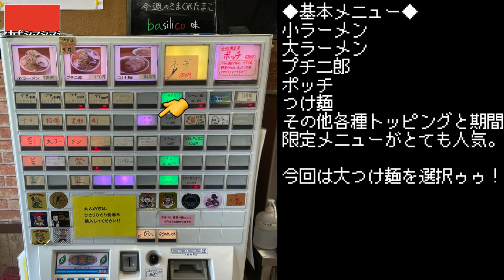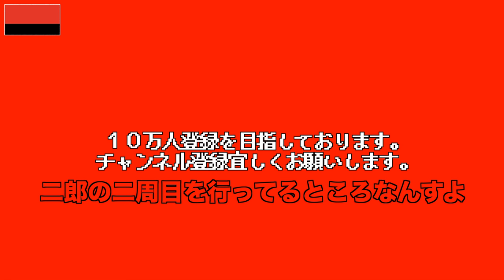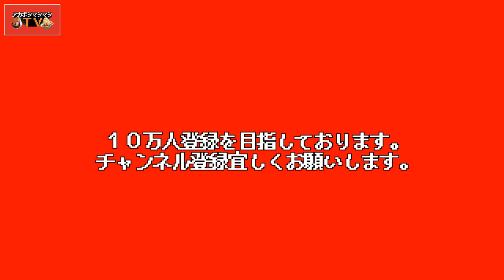ごま油たっぷりのネギを乗せて大つけ麺を飲み込む。【ラーメン二郎八王子野猿街道店２】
毎度ラーメン二郎と二郎系を全部マシマシ巡っておりますアカボシです。
今回は！
二年振りにラーメン二郎八王子野猿街道店2!!
いつもはマシマシで巡っている私ですが、今回は大好きなつけ麺大盛り選択という事で敢えてヤサイを「ヤサイ」コール、で他マシマシ。
夏にもってこいの爽やかな二郎系つけ麺、
どうぞ！

〜BGMの出典〜
オープニング
『8-bit Title』